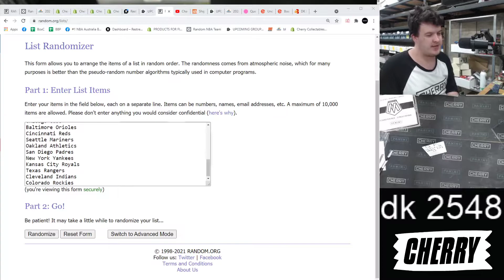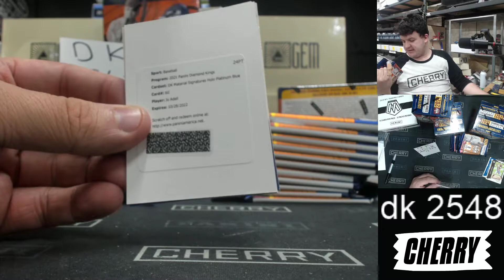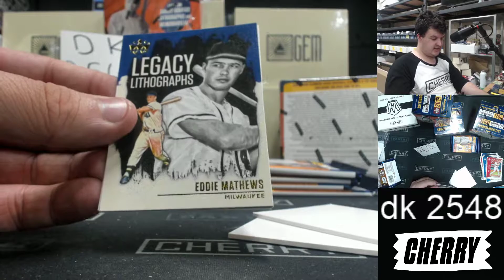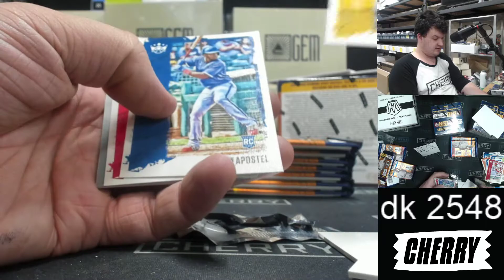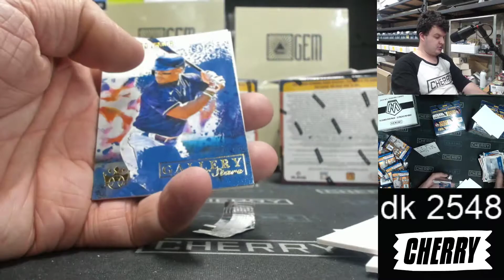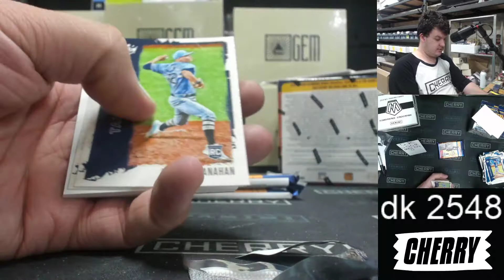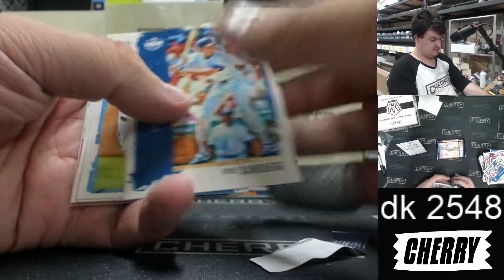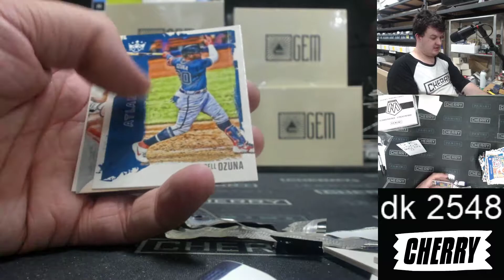2021 Diamond Kings Baseball 4-Box Break #2548 - Random Team - May 04 (5pm)